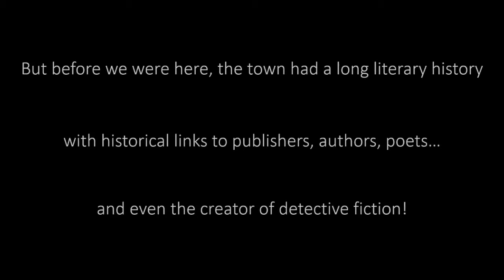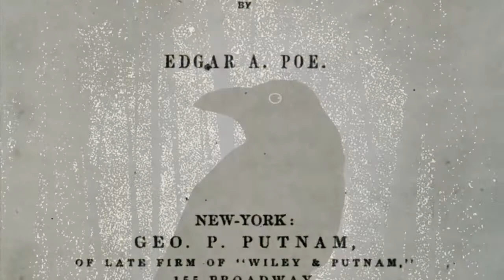NAC Heritage: Edgar Allan Poe